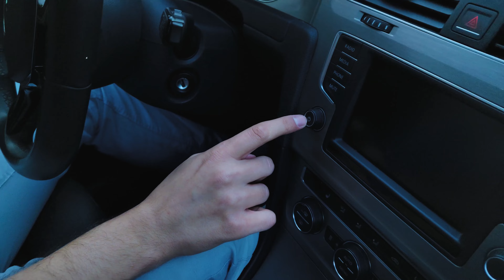Тест-драйв VW Golf 7 с мотором 1.6 и АКПП ! Недовольный обзор!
В видео рассказывается об автомобиле Фольксваген Гольф 7 1.6 АКПП (не DSG) . Машина 2015 года, в нее установлен атмосферный двигатель 1.6 (EA211) MPI CWVA а также автоматическая кпп японской компании Aisin (и это достаточно надежная АКПП, не то что преславутая ДСГ). В видео мы постараемся разобраться почему он - САМЫЙ редкий VW Гольф в России, стоит ли Golf 7 своих денег а также вскользь сравним с Тойотой Короллой, Фольксвагеном Jetta и Skoda Octavia A7.
На Момент публикации видео автомобилей Golf 7 с атмосферным мотором 1.6 и автоматической гидромеханической кпп на Авто.ру по всей России  продается всего 12 автомобилей - Это одна из самых редких модификаций 7го гольфа - двже реже чем Golf R и golf gti. Также я проведу небольшой тест-драйв фольксваген гольф 7 для того, чтобы понять стоит ли ее покупать , если вы - любитель гонок и тюннинга.